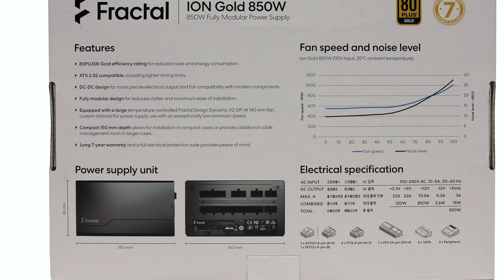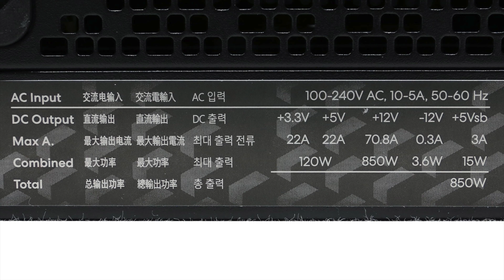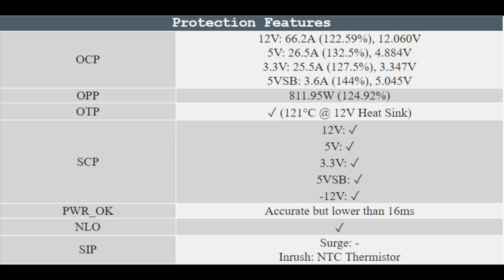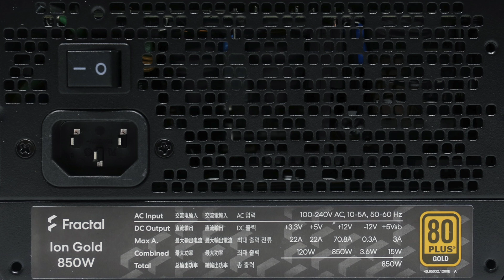Fractal Design Ion Gold 850W Power Supply [Review]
💥Model number: Fractal Design Ion Gold 850W
OEM: High Power
The major differences with the Platinum Ion+ line: Rifle bearing fan, lower grade capacitors on the secondary side, smaller bulk caps leading to lower hold-up time. Fewer FETs for the regulation of the +12V rail and in cable configuration the main differences are the decreased SATA and 4-pin Molex connectors, by two and one, respectively. Finally, the warranty is lower at seven years, while the Platinum Ion+ models are covered by a ten-year warranty.
💥 Efficiency: Cybenetics-Gold  80 PLUS Gold
💥 Noise: Cybenetics A- ( 25 – 30 dB[A])
💥 Modular: Yes (Fully)
💥 Dimensions: Compact (150mm depth)
💥 Price: $110
💥 Warranty: 7-years
💥 Power Specifications: Single +12V rail
💥 Power Distribution: 850W at 12V and 120W on the minor rails.
💥 Cables: 2x EPS, 6x PCIe on three cables, 8x SATA on two cables, 3x 4-pin Molex
💥 Cable Length and distance between them: Long enough cables with 155mm distance between all peripheral connectors
💥 In Cable caps: No
💥 Caps and Fan manufacturers: The electrolytic filtering caps on the secondary side are provided by Teapo and belong to its low-end SC line. The bulk caps are by Nichicon and don't have enough combined capacity to provide a longer than 17ms hold-up time.
The cooling fan has decent specifications, and if it uses a quality rifle bearing, it will manage to outlive the seven-year warranty.
💥 Protection Features: The OCP triggering points are correctly set on all major rails under both cold and hot operating conditions. The over-power protection works well, too, and there is over-temperature protection crucial to any PSU.
💥 Average Efficiency: It is not competitive, taking the lead only from the Corsair RM850x, which needs a push in this section.
💥 Average PF: The APFC converter performs amazingly well, achieving first place in this chart.
💥 Average Noise Output: It is low enough. It could be even lower, though, with some more tuning in the fan speed profile.
💥 Overall Performance: The Fractal Design Ion Gold 850W doesn't pose a serious threat to the top offerings in this category, but it has a notable lower price tag.

[UPDATE] We didn't use the proper protection features table in the video. Here is the correct one

💥💥💥 Bottom Line 💥💥💥
The Ion Gold with 850W capacity cannot meet the performance levels of other popular products in this category, but this doesn't necessarily mean that it is a bad product. On the contrary, it offers decent performance levels for its price. Nonetheless, the more expensive competition in this category uses higher-quality parts. It offers higher performance, too, so it is totally up to you if you will prefer to spend less and get a Fractal Design Ion Gold 850W or pay more for a Corsair RM850x with the new ML fan or an XPG Core Reactor 850. There is also the highly popular Seasonic GX-850. All three aforementioned PSUs cost about 40 dollars more at the review time, a notable difference.

Pros  👍
• Full power at 47 degrees Celsius
• Good price given its specs
• Quiet enough operation
• Good ripple suppression
• Properly tuned protection features
• Alternative sleep mode support
• High PF readings
• Compatible with the alternative sleep mode
• Adequate distance between peripheral connectors
• Fully modular with 2x EPS and 6x PCIe connectors

Cons  👎
• Mediocre transient response
• Not tight load regulation
• Lower than 17ms hold-up time
• Low efficiency with light loads
• Not efficient 5VSB rail
• Increased EMI emissions below 1 MHz